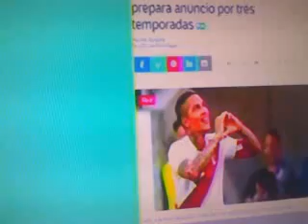PAOLO GUERRERO GENERA DUDAS EN INTERNACIONAL PORTO ALEGRE CLUB BRASILEÑO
Marea roja: los miles de hinchas del Inter enloquecidos por Paolo Guerrero
Miles de hinchas enloquecieron con llegada de Paolo Guerrero a Inter de Porto Alegre y le dieron un cálido recibimiento en el estadio Beira Rio.

Miles de hinchas acudieron, este miércoles, a la presentación oficial de Paolo Guerrero como flamante fichaje de Inter de Porto Alegre. El peruano tuvo un espectacular recibimiento: fue ovacionado y la 'Torcida' le dedicó varios cánticos para hacerlo sentir como en casa.

Luego de la conferencia de prensa habitual cuando presentan a un jugador, Paolo Guerrero fue al campo del Beira Rio y allí lo esperó la afición que gritará sus goles. El 'Depredador' regaló pelotas autografiadas y se acercó a las tribunas para dejarle su firma a varios hinchas que estaban enloquecidos con su presencia.

En medio de la emoción, la 'Torcida' empezó a cantar "Acabó el caos, un Guerrero llegó...", que se popularizó cuando Paolo Guerrero llegó a Flamengo. Pero eso no fue todo: "Ohhh, Paolo Guerrero, trae el 'Tetra' brasileño...", también cantaron en referencia a que con el peruano el Inter buscará el tetracampeonato brasileño.

Paolo Guerrero vestirá la dorsal 79 y podría hacer su debut el domingo ante Paraná, aunque antes deberá conversar con el entrenador.  El futbolista de 34 años calificó al Inter como un gran club y mostró su felicidad por llegar al elenco 'Colorado'. "Voy a dar lo mejor de mí", señaló.